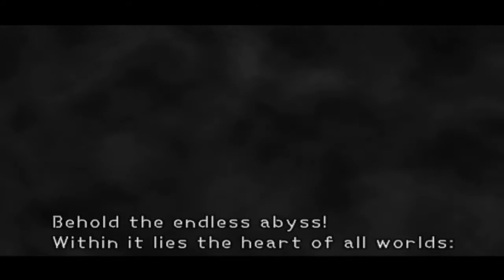Kingdom Hearts - World of Chaos (ワールドオブカオス)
[358/2 Days timeline: Day 16]

Ones born of the heart and darkness, devoid of hearts, ravage all worlds and bring desolation.
Seize all Hearts and consummate the great heart.
All hearts to be one, one heart to encompass all
Realize the destiny: the realm of Kingdom Hearts
The great darkness sealed within the great heart.
Progeny of darkness, come back to the eternal darkness.
For the heart of light shall unseal the path.
Seven hearts, one keyhole, one key to the door.
The door of darkness, tied by two keys
The door to darkness to seal the light
None shall pass but shadows, returning to the darkness
Ones born of the Heart and darkness, hunger for every heart until the dark door opens.

...what the hell was Xehanort on when he wrote this?